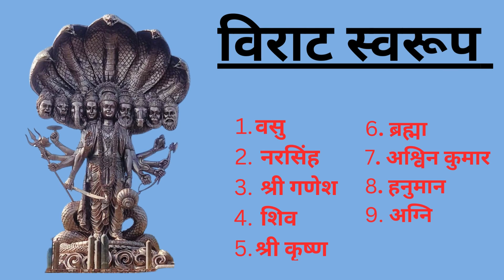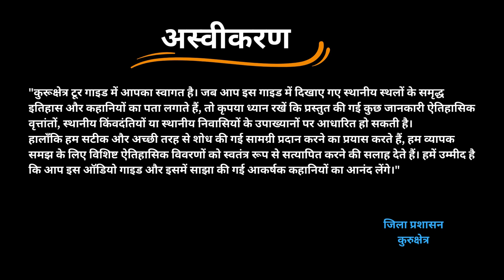Jyotisar – The Birthplace of Gita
महाभारत युद्ध शुरू होने से पहले मोह ग्रस्त अर्जुन को भगवान श्री कृष्ण ने गीता का उपदेश इसी स्थान पर दिया था,ओर भगवान श्री कृष्ण ने अर्जुन को विराट स्वरूप के दर्शन करवाए थे ।
विराट स्वरूप की ऊंचाई लगभग चालीस फीट है । यह विराट स्वरूप चार धातुओं से मिलकर बना है इस प्रतिमा का वजन लगभग पेंतीस टन है। इस स्वरूप को दस फुट ऊंचे प्लेटफार्म पर स्थापित किया गया है।
भगवान श्री कृष्ण के इस विराट स्वरूप में नो चेहरे हैं। जिसमें भगवान कृष्ण के अलावा  वसु,नरसिंह, श्री गणेश, शिव,ब्रह्मा, अश्विन कुमार, हनुमान,और अगनि,  शामिल है। इस प्रतिमा के ऊपर छांव करते शेषनाग विराजमान है।
प्रतिदिन इस विराट स्वरूप पर संध्या काल के समय लाइट एंड साउंड शो का आयोजन हिंदी ओर इंग्लिश दो भाषाओ में किया जाता है।